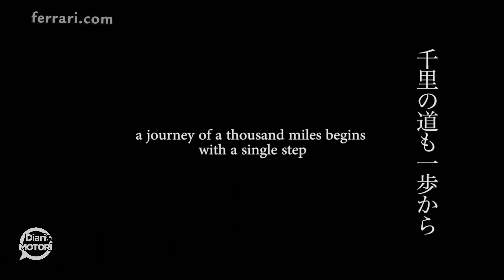In bici a Tokyo: così Vettel si allena per il GP del Giappone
In occasione della gara nipponica di questo fine settimana, il ferrarista ha optato per un riscaldamento speciale, per le strade della capitale: un bagno nella millenaria cultura della nazione del Sol Levante